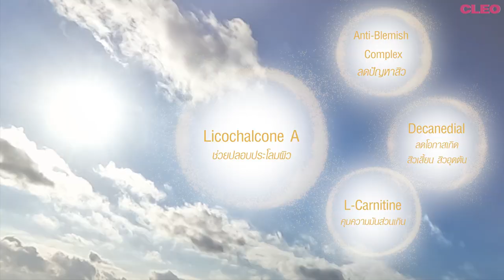CLEO Beauty Hall of Fame 2024 | NIVEA Sun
CLEO Beauty Hall of Fame 2024 ปีนี้เราขอยกให้กันแดด @nivea Sun Derma UV Specialist Blemish Control SPF50+ PA คือสุดยอดของกันแดดที่เป็น Best Everyday Sunscreen for Acne-Prone Skin กันแดดเนื้อเบา ซึมเร็วที่ใช้ดีมากๆๆๆ เหมาะสำหรับคนผิวแพ้ง่าย คนผิวเป็นสิวง่าย ทาได้ทุกวันบ่อยๆ ทาแล้วจะมั่นใจทำอะไรสู้แดดได้ ลองครั้งเดียวแล้วจะต้องขอพกติดกระเป๋าตลอดเวลากันเลย!